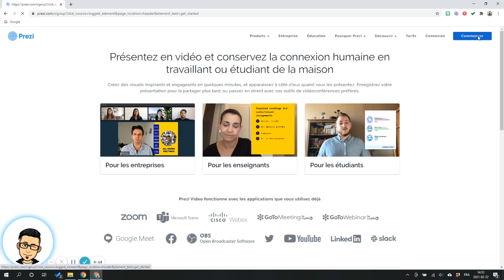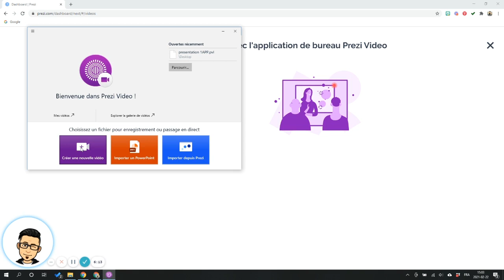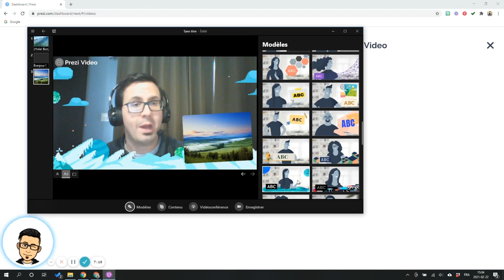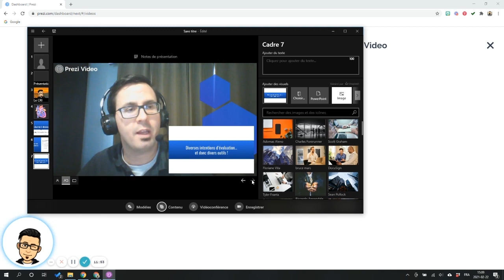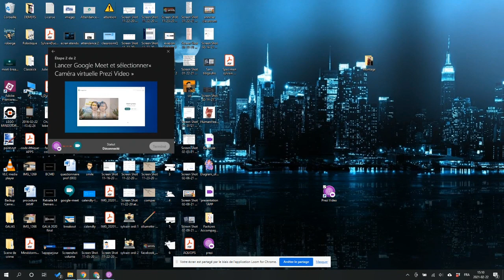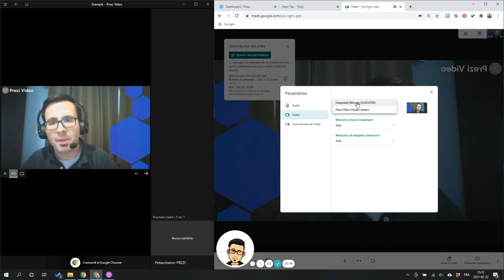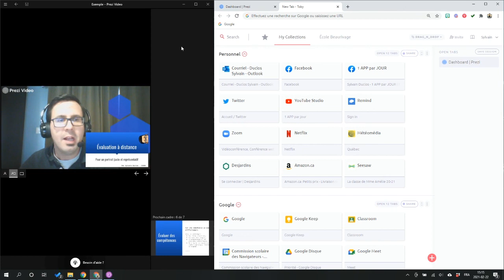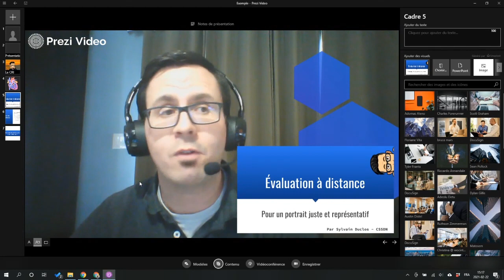PREZI est juste "WOW" combiné à votre visioconférence - 1 APP par jour # 97